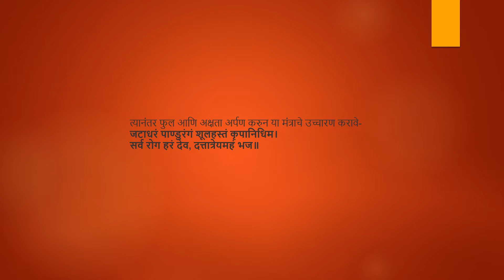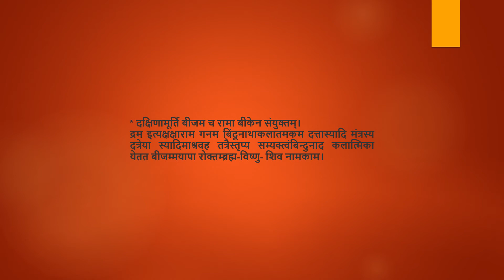दत्त जयंती कशी साजरी करावी ? दत्त जयंती पूजन विधी ,दत्तात्रेय मंत्र , श्री दत्तात्रेय मंत्राचे फायदे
कधी आहे दत्त जयंती?   Datta Jayanti 2022 Date and Shubh Muhurth

Datta Jayanti 2022 kadhi ? दत्त जयंती 2022 मध्ये कधी ? | 7 December 2022 | datta Jayanti date ?
॥ अवधुत चिंतन श्री गुरुदेव दत्त सद्गुरू श्री स्वामी समर्थ महाराज की जय ॥

आमचा उद्देश केवळ माहिती प्रसारित करणे हा आहे, वापरकर्त्यांनी ती केवळ माहिती म्हणून घ्यावी. याव्यतिरिक्त, वापरकर्ता स्वत: त्याच्या कोणत्याही वापरासाठी जबाबदार असेल.